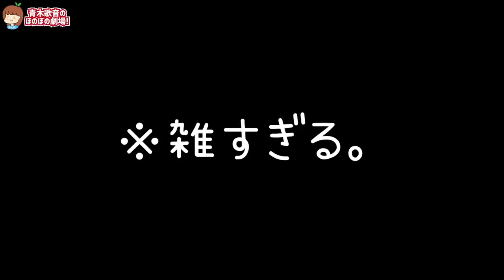服ダサ元男の子がZOZOTOWNで5万円分買って大変身！！【購入品紹介】